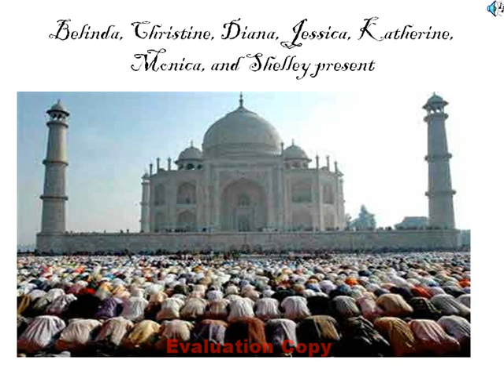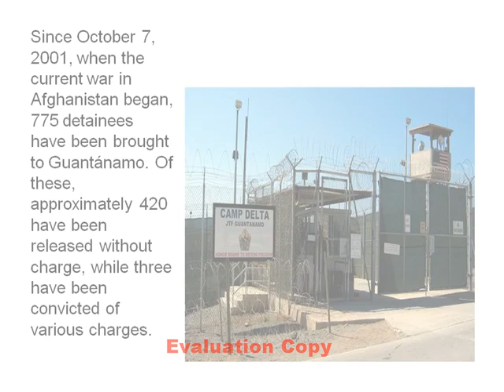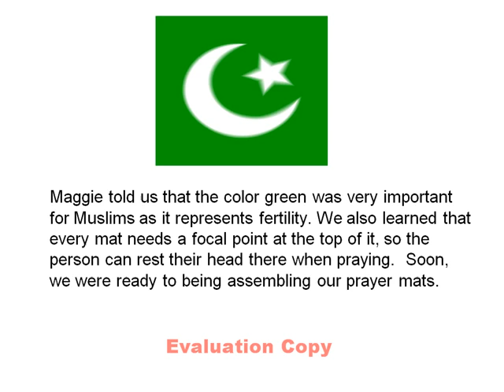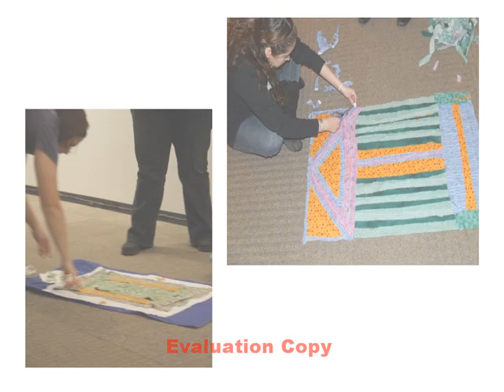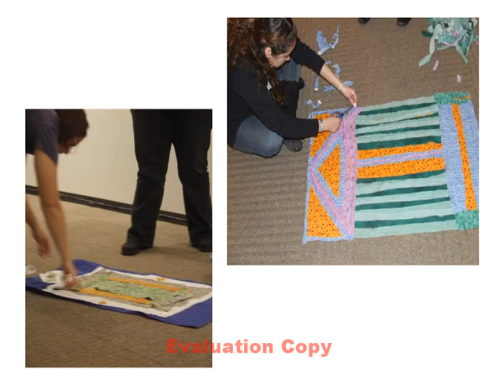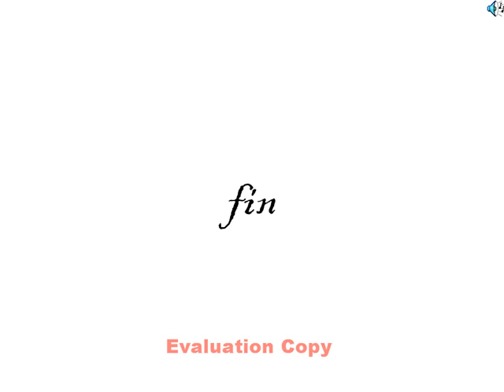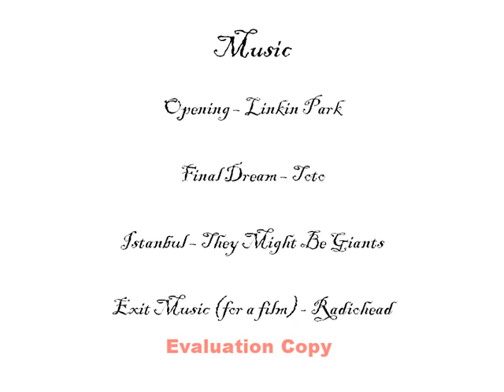Art 246 Prayer Mat Project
Our final project for Arts and Urban Life